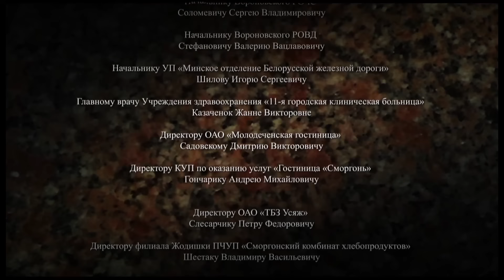Государственная граница-2. Курьеры страха. 2 серия // Драма, триллер, боевик, военный сериал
Государственная граница-2. Фильм 9: Курьеры страха. 2 серия. Сериал производства "Беларусьфильм".

Сюжет:
Офицер-пограничник Антон Пекарский, отслужив десять лет на границе в Средней Азии, решает вернуться в родную Беларусь. Ему претят настроения, которые с развалом Советского Союза стали преобладать на его прежнем месте службы — коррупция, пособничество нарушителям-нелегалам. Поэтому сперва он отказывается от предложения возглавить одну из погранзастав на белорусско-литовской границе. Однако приехав вместе с дочкой в свой родной приграничный поселок, Антон Пекарский понимает — его порядочность и опыт в пограничном деле здесь очень нужны...

Страна: Беларусь
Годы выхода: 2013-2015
Режиссер: Игорь Четвериков
Жанр: драма, триллер, боевик, военный
В главных ролях: Андрей Фролов, Павел Южаков-Харланчук, Игорь Денисов, Алёна Козырева, Настя Шапошникова, Томас Жайбус, Миша Месхи, Рафаэль Мукаев, Александр Марченко, Олег Ткачёв, Николай Кучиц, Тамара Миронова, Сергей Белякович, Дмитрий Мухин, Игорь Шугалеев, Дмитрий Глазачев